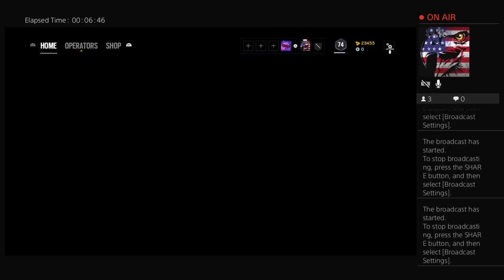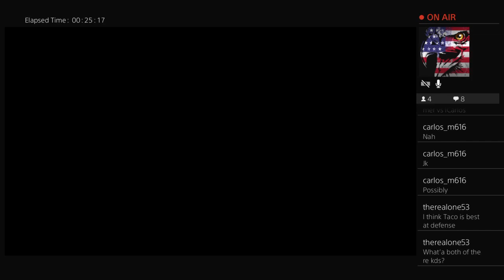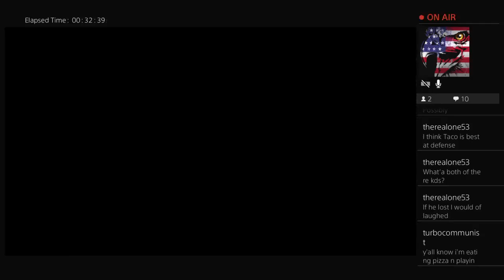Rainbow 6 Siege Qualifier: Round 2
Wyatt Vs Toco